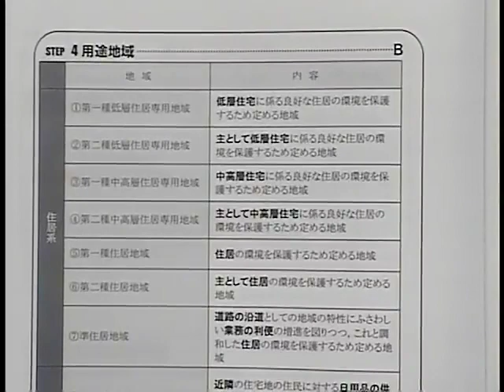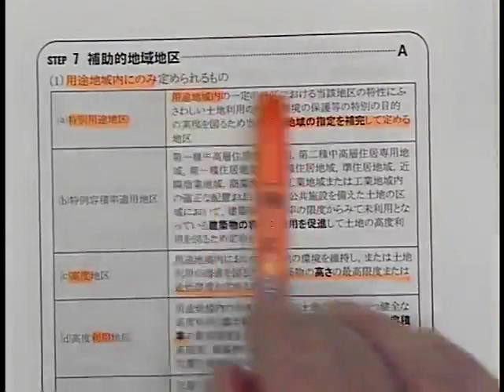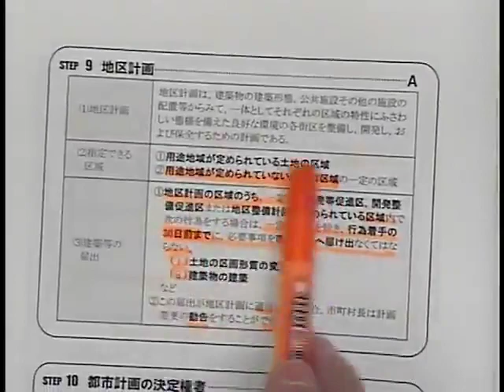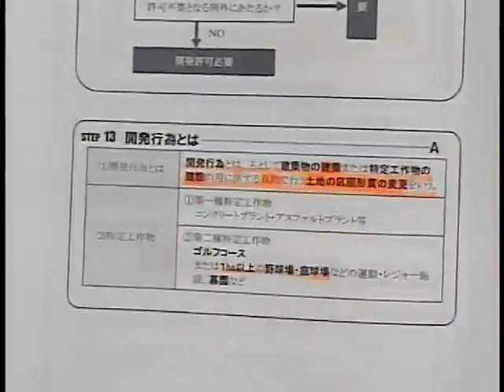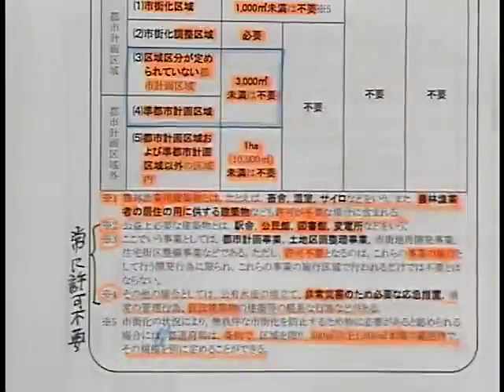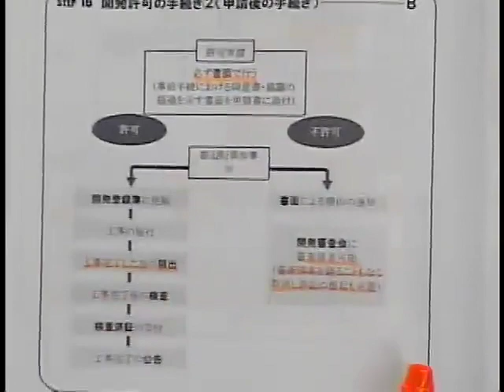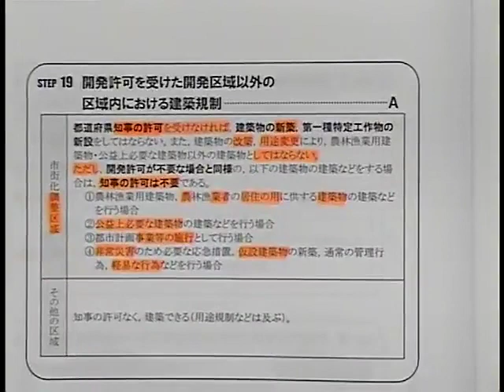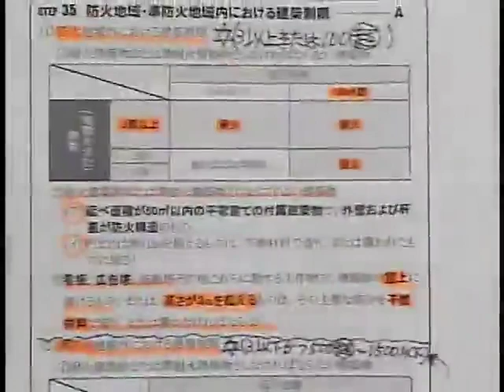２０１７出る順宅建士スマート総まとめ講座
2017出る順宅建士スマート総まとめ講座
　　法令上の制限・税・その他　寺西　知彦　 LEC専任講師　無料お試し版